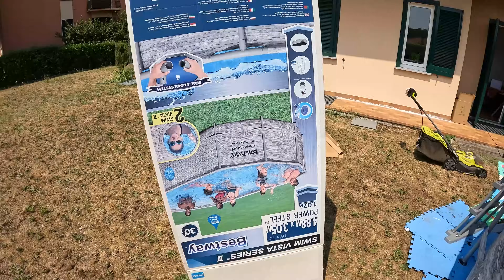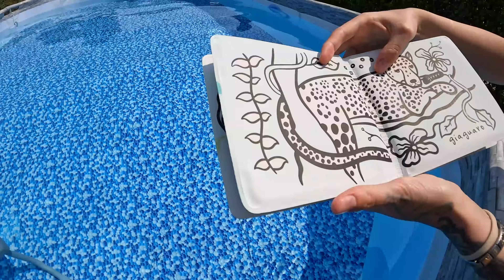GALLEGGIA O AFFONDA?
Oggi ci siamo fatti una semplice domanda  "galleggia o affonda? abbiamo cercato oggetti in casa nostra e li  abbiamo provati nella piscina gigante !